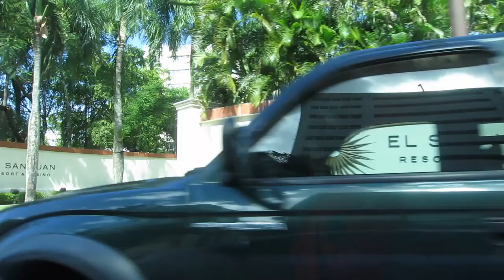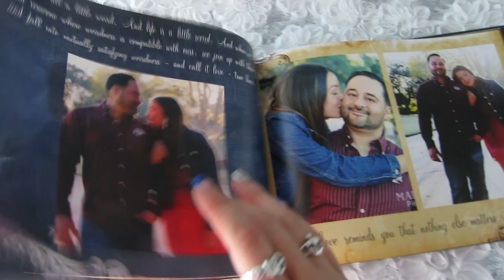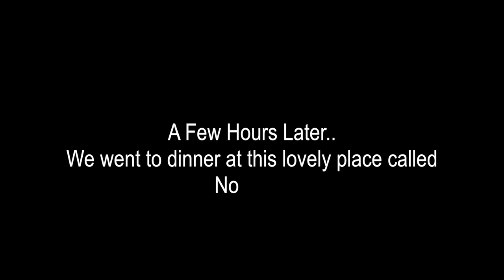Puerto Rico Vlog 1 | Maria Isabel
Hey There! Welcome to the first Puerto Rico Vlogs (the second trip). This one is short and sweet because I got to Puerto Rico late and then ended up being super busy the second day to blog too much, but I did vlog which is all that matters :). I hope that you enjoy and the other part will be up really soon.